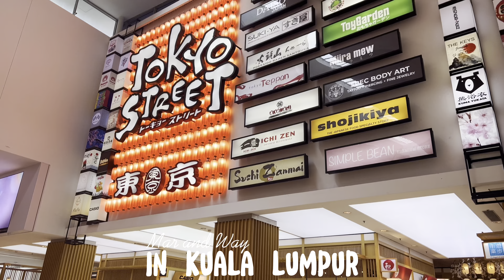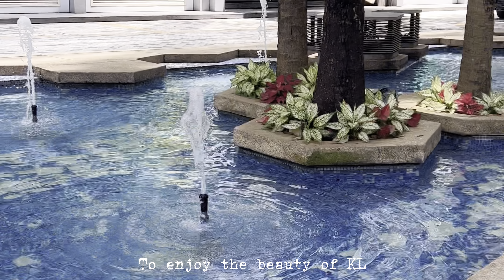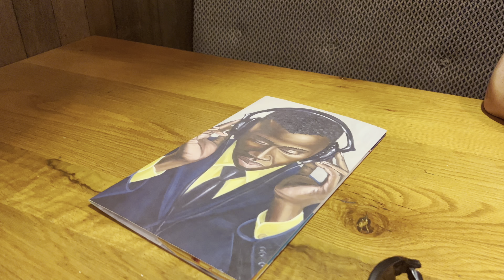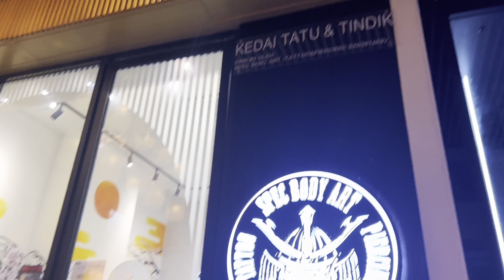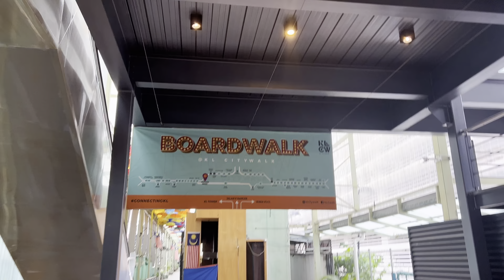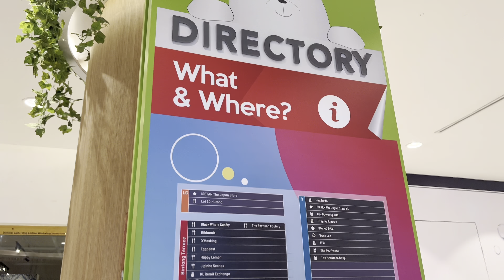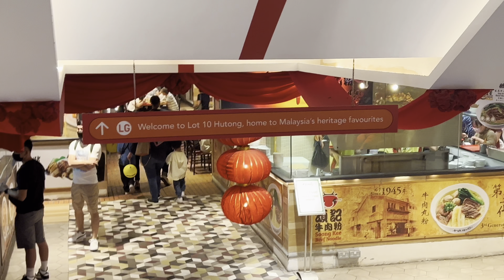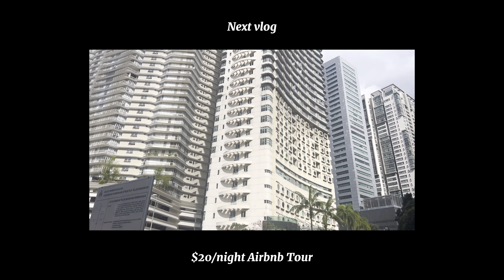Kuala Lumpur, Here we come! | International Couple 🇮🇪🇵🇭 Exploring Kuala Lumpur Malls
Kuala  Lumpur Malaysia, here we come for another FUN two weeks of adventure! Join us as we travel Kuala Lumpur Malaysia and see their famous Architectural Buildings like Petronas Twin Towers, The KL Tower, their Amusement, Theme parks, Exploring Kuala Lumpur Malls like Suria KLCC, Pavilion KL, Isetan The Japan Store Lot 10 Shopping Mall, KL CITYWALK

 🎥 Please watch in 4k video setting for the best viewing experience.